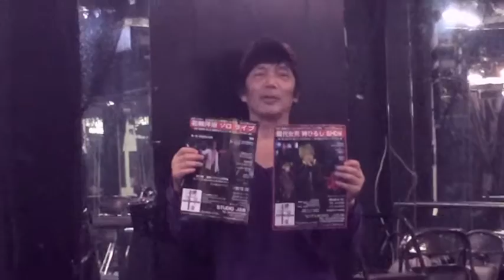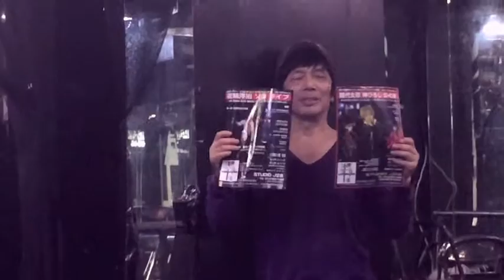現代女形『神ひろしSHOW』＆ 花輪洋治 ソロライブ 予告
◆現代女形『神ひろし SHOW・夏祭り 哀愁メロディ特集』9月ライブ
◎J28シアター 花輪洋治 ソロ ライブ 11月21日（土）ご予約
◎『神ひろし SHOW』毎週（土）（日）新宿J28スタジオ